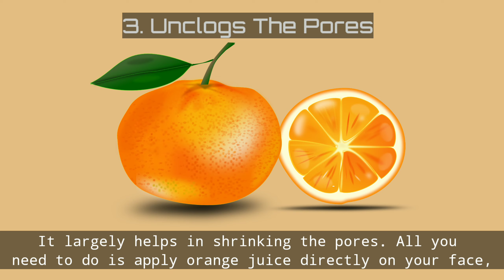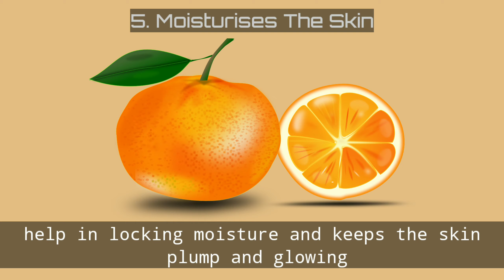Orange benefits for Skin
This video is about orange benefits for Skin and how to use Orange for glowing skin
we have discussed 5 benefits of orange for skin